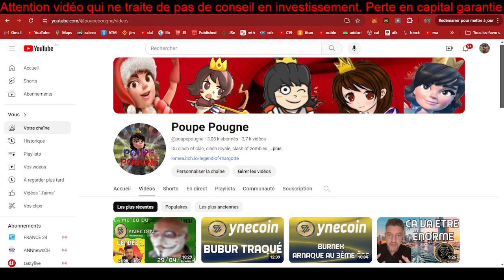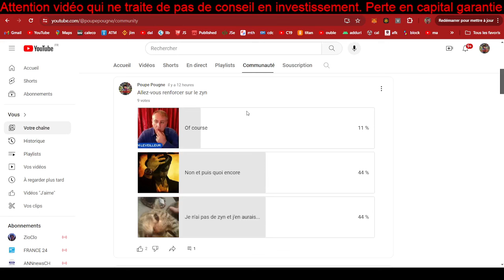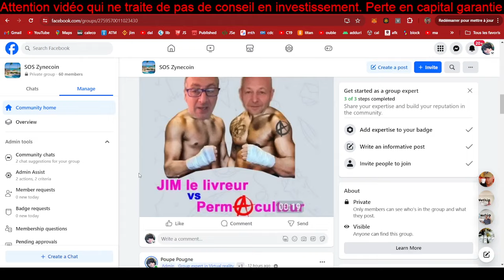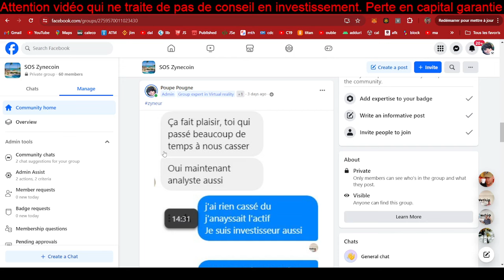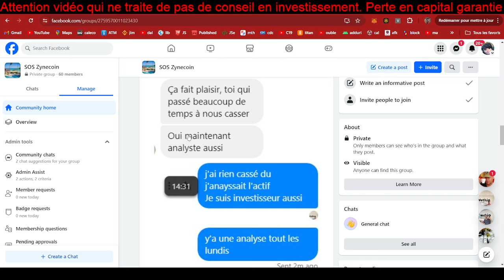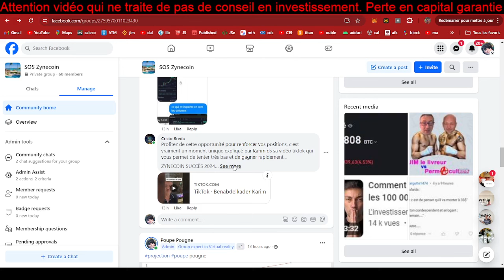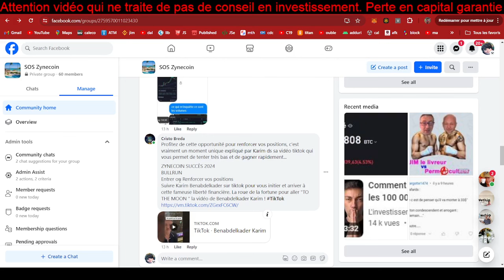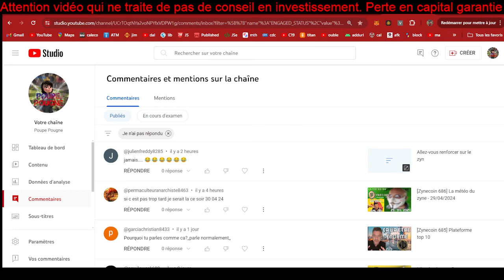[Zynecoin 687] Mexc - Une introduction ratée